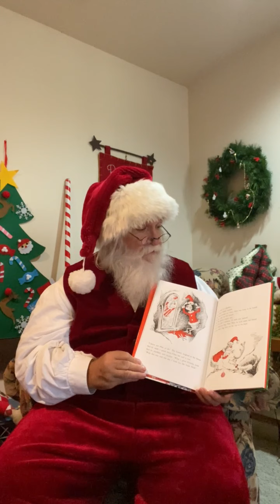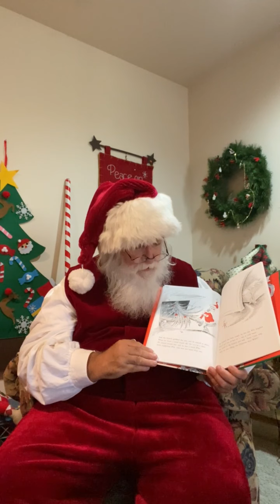Santa Reads The Grinch to NACA